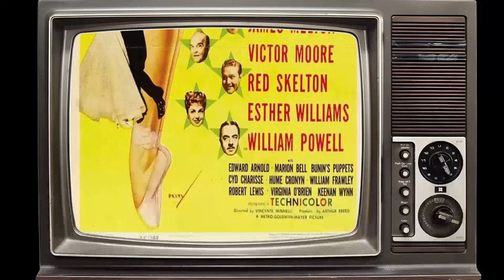Internet Insights Indicate: Lucille Bremer Is Unappreciated by the New Generation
Welcome, classic movie aficionados! 📽️ Today, we pay homage to Lucille Bremer, a true legend of the silver screen. 🌟

From timeless romances to thrilling adventures, Lucille Bremer's versatile performances have left an indelible mark on cinematic history. 🎥

Join me as we delve into the enchanting world of Lucille Bremer, discovering the trials and triumphs that shaped their journey to stardom.

🎬 Lights, camera, and let's celebrate the magic of Classic Hollywood with Lucille Bremer as our shining star! ✨🎭
Filmography:
Behind Locked Doors
Ruthless
Adventures of Casanova
Dark Delusion
Till the Clouds Roll By
Yolanda and the Thief
Ziegfeld Follies
Penny Arcade
Behind Locked Doors
Ruthless
Adventures of Casanova
Dark Delusion
Ziegfeld Follies
Penny Arcade
Behind Locked Doors
Ruthless
Adventures of Casanova
Dark Delusion
Ziegfeld Follies
Penny Arcade
Behind Locked Doors
Ruthless
Adventures of Casanova
Dark Delusion